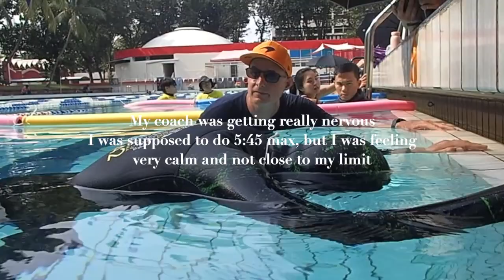CMAS Record Chileno? 6:39 min - 2 September, 2023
Esperando la confirmación de CMAS Chile 16/09/23
El record anterior es de 6:37 min. en el 2015.